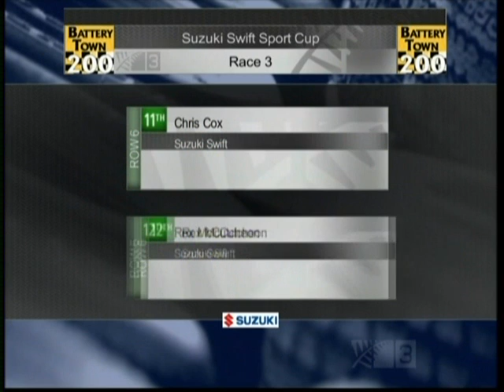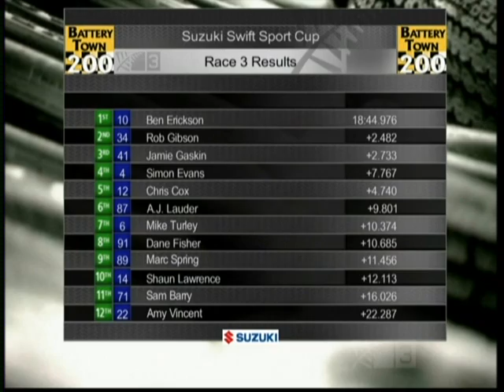Suzuki Swift Cup 2011 - Race 3 - Taupo Motorsport Park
Suzuki Swift Cup 2011

Race 3 from the Taupo Motorsport Park!